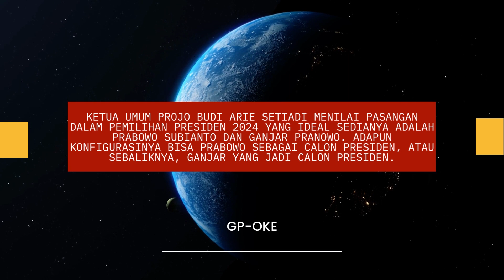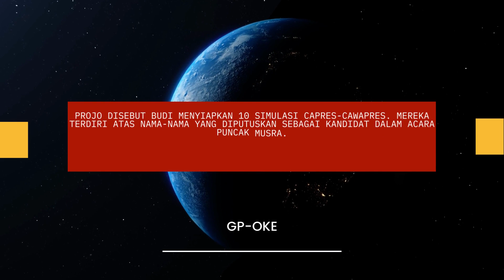Pasangan Ideal Prabowo Ganjar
Ketua Umum Projo Budi Arie Setiadi menilai pasangan dalam Pemilihan Presiden 2024 yang ideal sedianya adalah Prabowo Subianto dan Ganjar Pranowo. Adapun konfigurasinya bisa Prabowo sebagai calon presiden, atau sebaliknya, Ganjar yang jadi calon presiden.

Kedua nama itu masuk dalam kandidat capres versi Musyawarah Rakyat (Musra) yang diserahkan kepada Presiden Joko Widodo alias Jokowi pada Ahad, 14 Mei 2023 lalu. Sebagai pihak yang kerap berkomunikasi dengan Jokowi, Budi menyebut RI 1 itu masih berupaya menyandingkan Prabowo dan Ganjar untuk Pilpres 2024.

Terakhir bicara dengan Presiden, gimana pak? ‘Masih usaha’ untuk itu. Cuman kan makin lama makin sulit ya,” kata Budi di Kantor DPP Projo, Pancoran, Jakarta Selatan, Kamis, 25 Mei 2023.